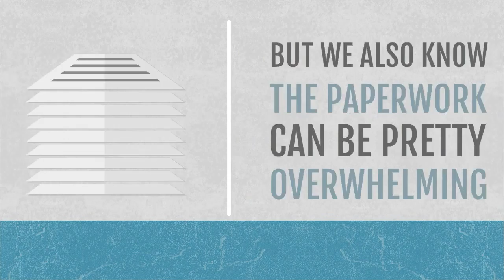Meet Jack...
Let Ascot Business Solutions help you discover your business potential:

❶ Scan and Upload
❷ Index and Store
❸ Search and Retrieve